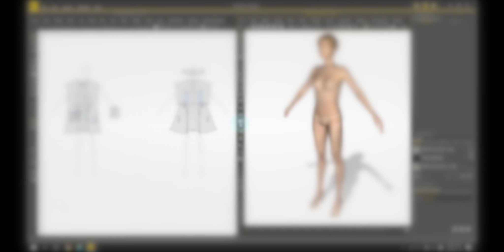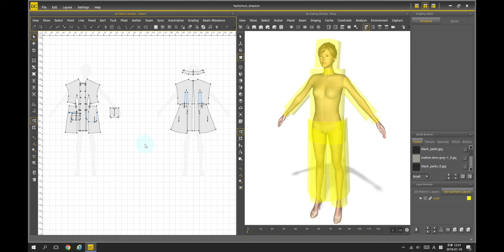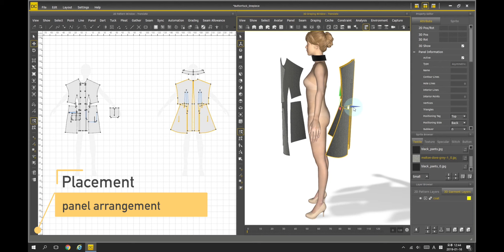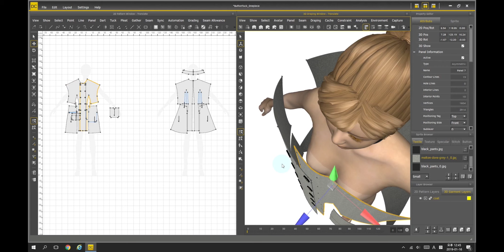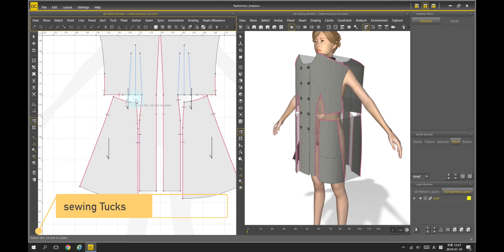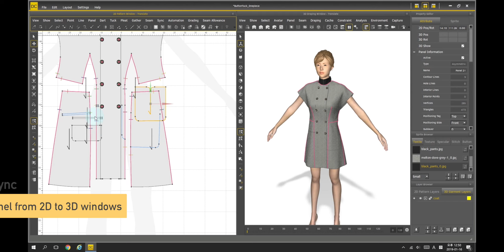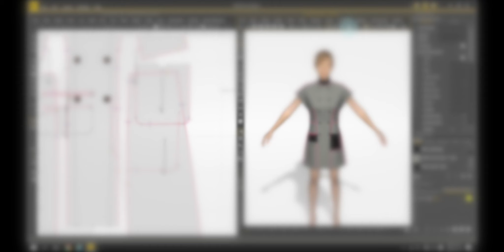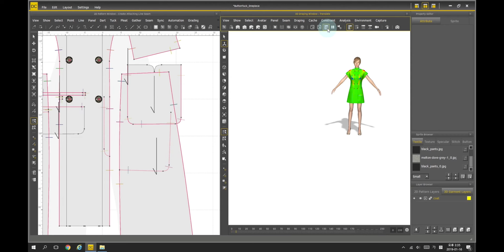Experience Course 體驗課程：3D Expert